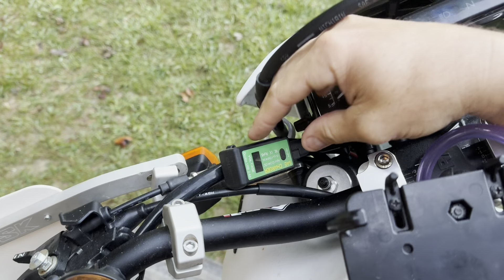Essential Gear For Adventure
I just finished a 3 day river trip. We are attempting to take standup paddle boards from north GA to the Gulf of Mexico! Now I am finishing up the last few additions and adjustments to my Honda XR650L motorcycle to prepare for the next leg of the Trans American Trail. The trail is mostly dirt roads from the Atlantic to the Pacific. I am modifying as little as possible on the motorcycle to keep it as reliable as possible. I have added a few protective components to keep the bike on the road. Today I add a protective skid plate to the underside of the frame.

Bear Forest Knives
On3 EDC

Amazon Store